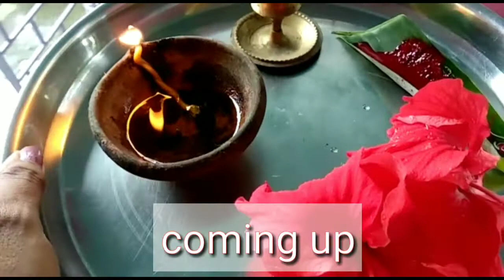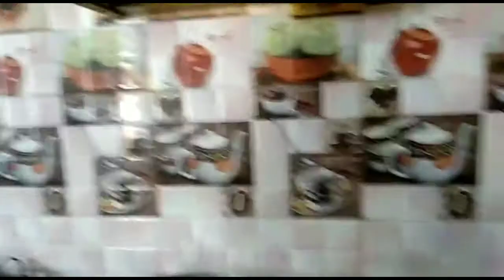আমাৰ বিশ্বকৰ্মা পূজাৰ গোটেই দিনটো কেনেকৈ নো পাৰ কৰিলোঁ/কি কি খালো/